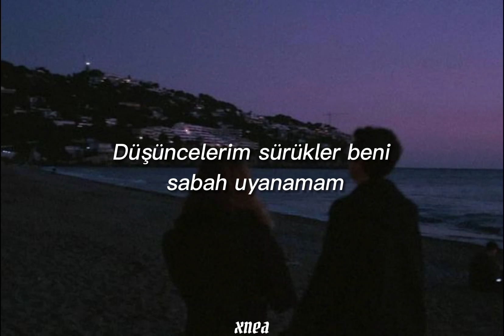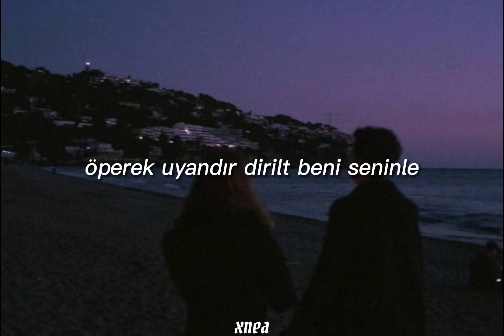Frxzbie - Romeo ve Juliet (lyrics)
"üzgün müzik yapan depresif genç anca hayal kurar"

sözler

Romeo ve Juliet gibiydik ikimiz sevgilim
Nasıl gidersin yüreğim seninleyken sevdiğim
Ölü bulursan eğer beni düşünde
Öperek uyandır dirilt beni seninle

Uykusuzum uyanamam
Düşüncelerim sürükler beni sabah uyanamam
Şeytanlar hep kafamdalar

Ölü gibi hissizim aylardır ne sebebi
Ağlamak isterim başaramam
Akmıyor gözümden bir damla yaş

Sorunum yok benim hiçbiriyle
Sorunum zihnimin derininde
Parçalan yüreğim iflas et hemen
O aşk yutan ölümü göremem yeter